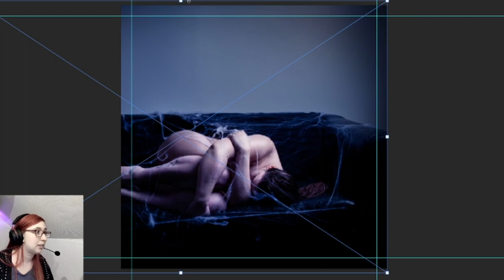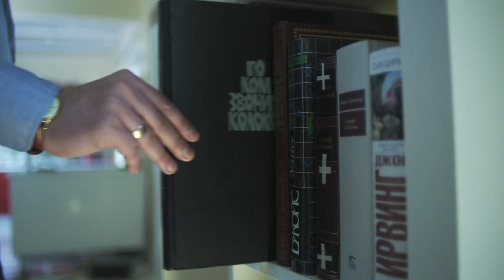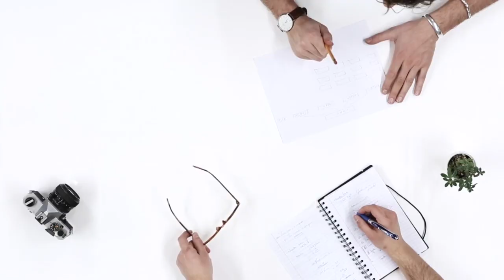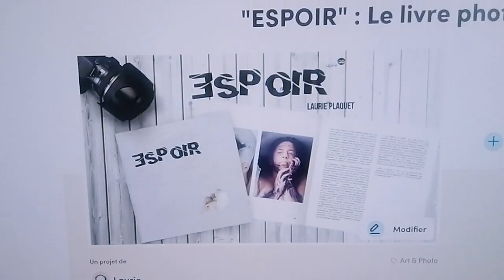L'autoédition : pas une si bonne idée ?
🡻🡻🡻 PLUS DE DÉTAILS EN DESCRIPTION 🡻🡻🡻

Quand on fait son livre photo, on peut se poser quelques questions : À quoi sert un éditeur ? Pourquoi opter pour cette option ou pour l'autoédition ? Quels sont les enjeux de ces solutions ?

J'essaie de répondre à ces questions en vidéo, et je vous explique le choix que j'ai fait pour mon propre livre, ainsi que les raisons.

⮚ Mon fond pliable réversible
⮚ Mon fond de studio
⮚ Mon support de fond
⮚ Mon appareil photo
⮚ L'objectif 35mm F/1.8 Tamron
⮚ Sac à dos photo KF 13.036
⮚ Sac à dos (Rando photo) KF 13.096

Visitez mon expo virtuelle "Espoir" qui reprend les photos de mon livre